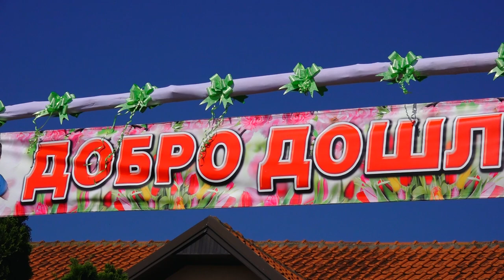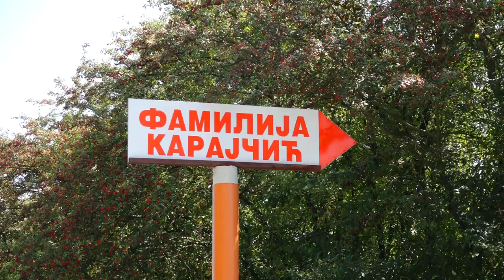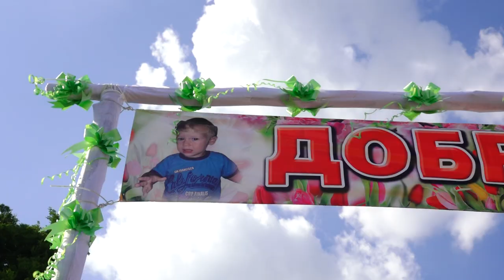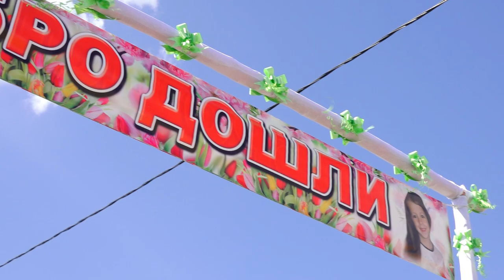Krstenje Jelene i Pavla // Nedeljice HD Video Spot 2018 Dron Film